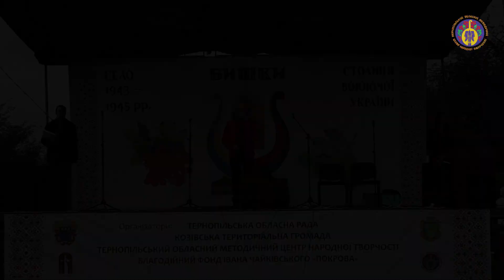Фестиваль авторської військово-патріотичної пісні ,,Бишківська упівська звитяга”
Фестиваль авторської військово-патріотичної пісні ,,Бишківська упівська звитяга”, приурочений 82-ій річниці створення Української повстанської армії.